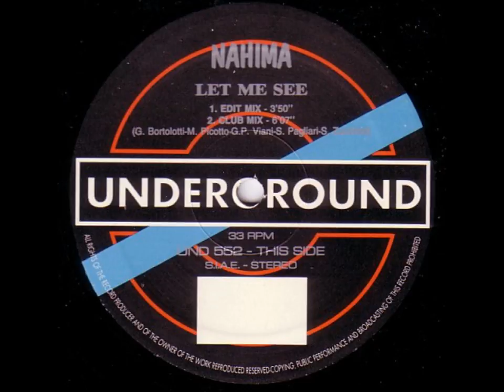Nahima - Let Me See (Club Mix)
Mixed By - Simon Boom Boom
Producer - Gianfranco Bortolotti
Remix - Mohammed
Written-By - G. Bortolotti , S. Pagliari , S. Zucchini ,G. P. Viani , M. Picotto
Written-By, Arranged By, Recorded By - G. P. Viani , M. Picotto